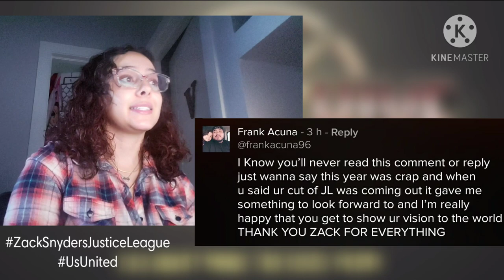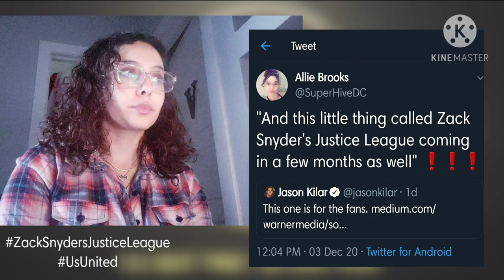ZACK SNYDER SAYS RELEASE DATE FOR SNYDER CUT IS COMING SOON!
ZACK SNYDER SAYS WE CAN EXPECT A RELEASE DATE FOR ZACK SNYDER'S JUSTICE LEAGUE SOON!